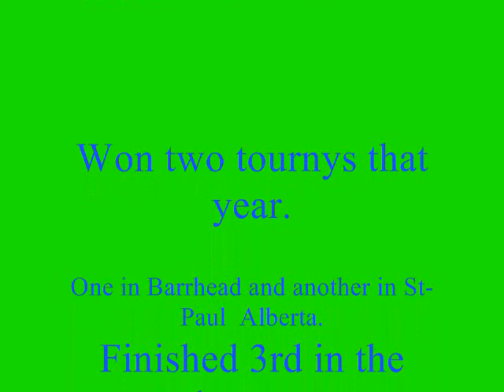Hockey 2010-11 Funkey monkey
Funkey monkey some hockey bantam A :P